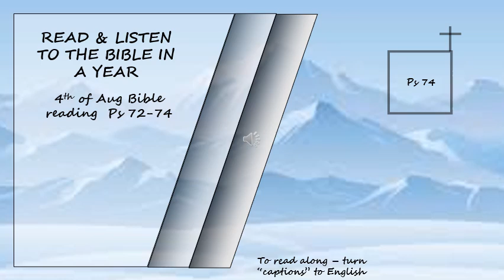OT, NT Listen to the Bible in a year 4th of Aug Bible Reading Read by David Suchet